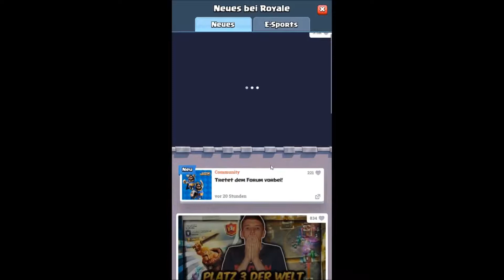Lets Play Clash Royale #1